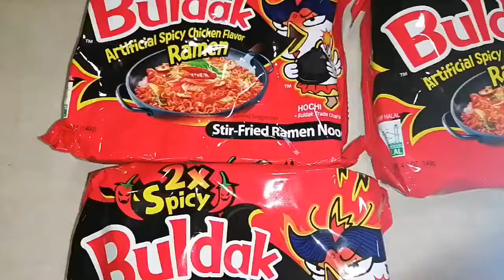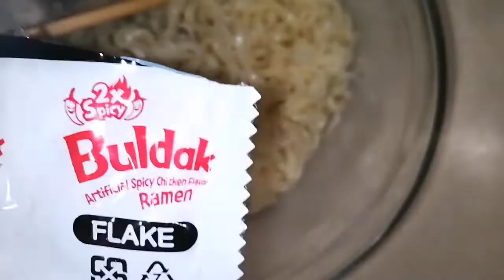Bổng dưng thèm mi siêu cay Hàn Quốc 😀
Ăn mì siêu cay hàn quốc với tôm giá và ngo` nhí ngon quá, Thanh Tùng kênh Cuộc sống ở Mỹ 🇺🇸 xin mến chào toàn thể cả nhà thân yêu nhé, xin cả nhà vui lòng đăng ký kênh  ủng hộ, để tạo thêm động lực và tinh thần, mình sẽ làm nhiều video mới thật thú vị tiếp theo cho cả nhà xem nhé, Love you all❤️❤️❤️